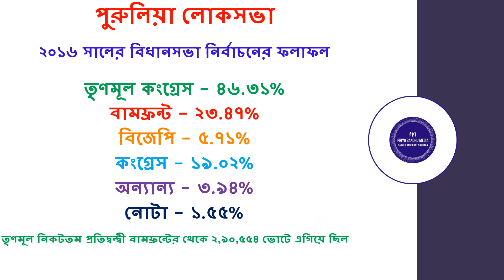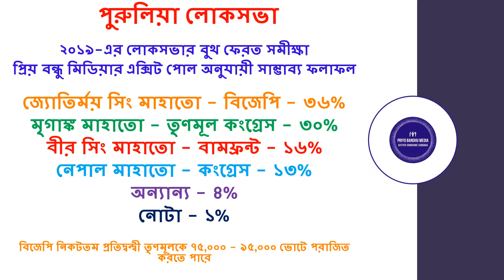পুরুলিয়া লোকসভা এক্সিট পোল ২০১৯ | Purulia Parliamentary Constituency Exit Poll 2019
Most Authentic Exit Poll of Purulia Loksabha Seat in 2019, ২০১৯ সালের লোকসভা নির্বাচনে পুরুলিয়া লোকসভা আসনের জন্য বেস্ট এক্সিট পোল